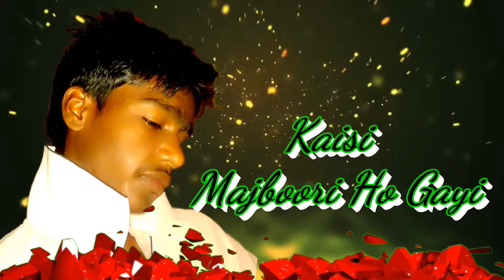Do Dil main Doorie Ho Gayi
Md Khalid Sefi

my new whatsapp status video